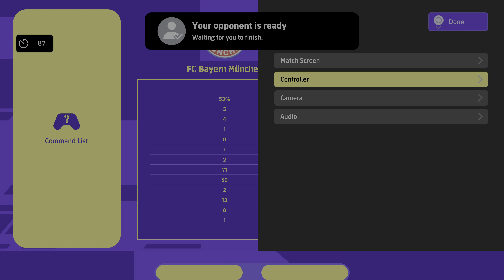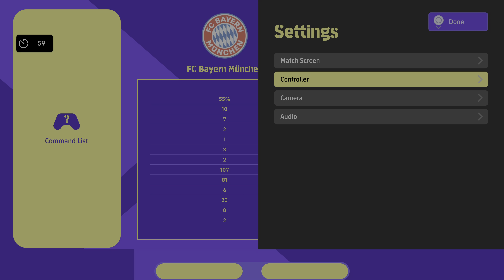Efootball 2022 new update first impressions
Lets see if the game is any better